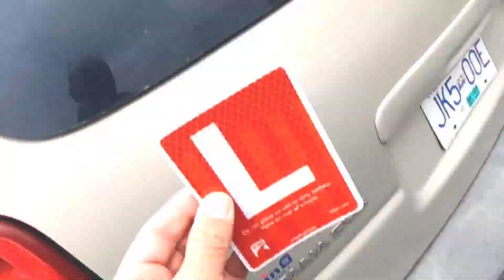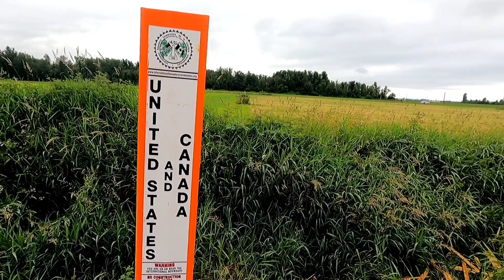Frontera de Canada y usa sin vigilancia .cualquiera persona puede entrar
esto fue un video para que ustedes puedan ver como es el border de Canada y los Estados Unidos .Espero les guste y si todavia no lo an hecho no olviden de subscribirse a este canal para asi poderles traer mas videos, adios y cuidense